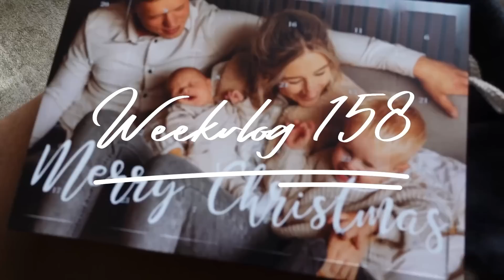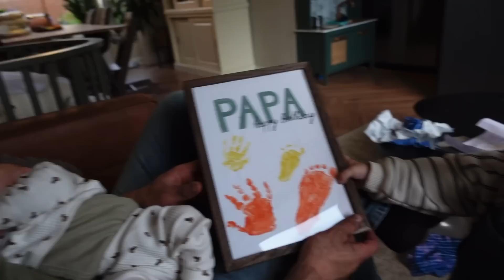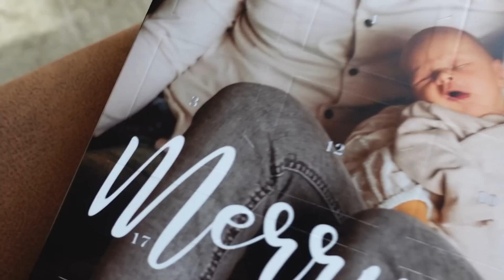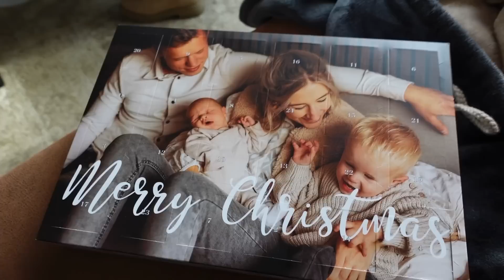Eigen webshop, Niels jarig & van alles wat 🤩 Weekvlog 158 | Carlijn Bras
Mijn eigen webshop staat online, Niels is jarig geweest, we gingen met Noud naar de tandarts en Joas wil veel gedragen worden.

Kortingscode: CARLIJN-15B

Over mij 🙋🏼‍♀️

Hi! Ik ben Carlijn, 27 jaar, getrouwd met Niels en moeder van 2 boys! Wonen in Alkmaar, ik heb een eigen schoonheidssalon en Niels zijn eigen hoveniersbedrijf. In mijn vlogs neem ik je mee in mijn (ons) privé leven.